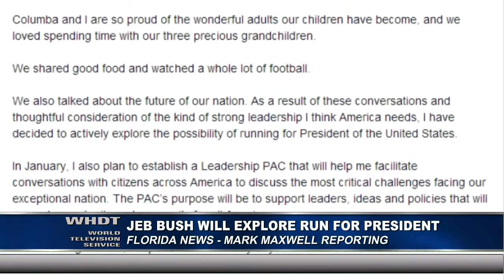Abbott Named "Advocate of the Year"